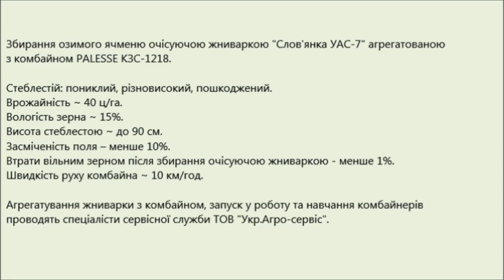Очісуюча жниварка "Слов'янка УАС-7" з комбайном PALESSE. Збирання озимого ячменю (2020)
На відео представлена очісуюча жниварка "Слов'янка УАС-7" агрегатована з комбайном PALESSE КЗС-1218, на збиранні озимого ячменю в одному з господарств Дніпропетровської області (Україна, 2020 р).
Стеблестій: пониклий, різновисокий, пошкоджений.
Висота стеблестою ~ до 90 см.
Втрати вільним зерном після збирання очісуючою жниваркою - менше 1%.

На видео представлена очесывающая жатка Славянка УАС-7, агрегатированная с комбайном PALESSE КЗС-1218, на уборке озимого ячменя в одном из хозяйств Днепропетровской области (Украина, 2020г).
Потери свободным зерном после уборки очесывающей жаткой – менее 1%.
Стеблестой: пониклый, разновысокий, поврежденный.
Влажность зерна ~ 15 %.
Высота стеблестоя ~ до 90 см.
Агрегатирование жатки с комбайном, запуск в работу и обучение комбайнеров проведены специалистами сервисной службы ООО «Укр.Агро-сервис».